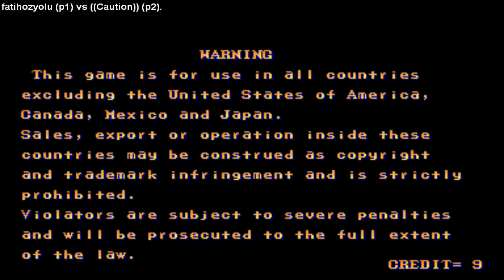SF2 Champion Edition - fatihozyolu vs Caution - rematch 3 - sf2ce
Street Fighter 2 Champion Edition, sf2ce, have a nice watching
格闘ゲーム
ゲーム センター
アーケードゲーム
격투 게임
아케이드